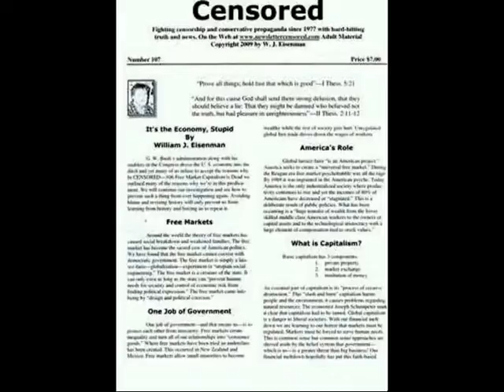King of Progressive Internet Talk-Republican Legion of Liars-Part 3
PROGRESSIVE DISCUSSIONS. These shows are based on our newsletter of hard-hitting truth, since 1977.